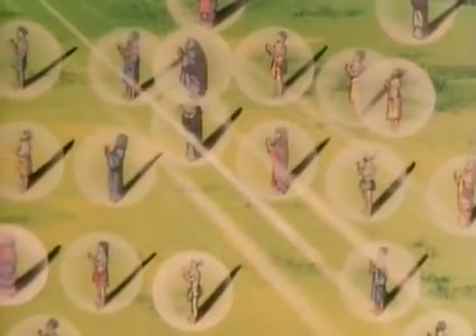PHẬT THUYẾT KINH VÔ LƯỢNG THỌ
PHẬT THUYẾT KINH VÔ LƯỢNG THỌ - Tranh minh họa